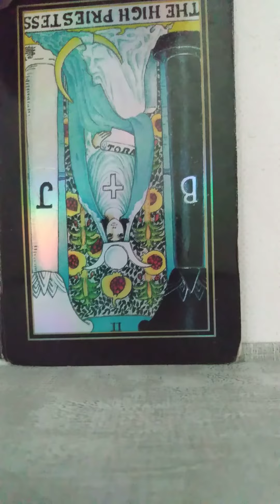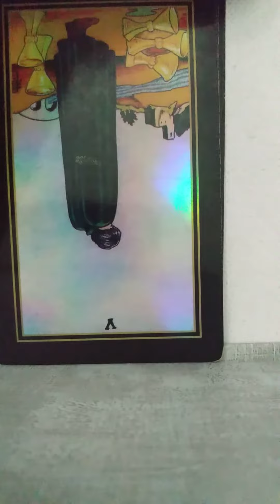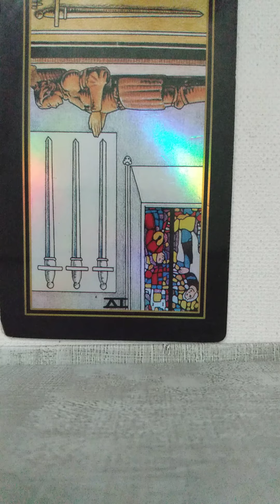Gemini ConfrontReleaseReplaceConflict astrology tarotcardreadings